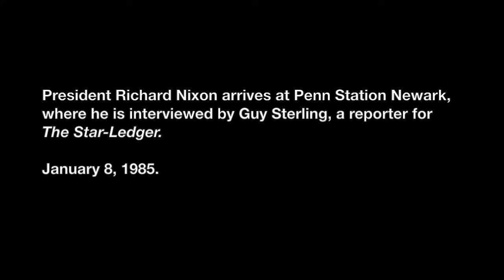Richard Nixon in Newark Penn Station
On January 8, 1985, while sitting at my desk in The Star-Ledger newsroom, my friend in the Newark police force called to tell me that ex-President Richard Nixon, a resident of New Jersey at the time, was scheduled to be coming back to Newark that afternoon by train following a day trip to Washington, DC.

The story was that Nixon and his staff were in the nation's capital to talk about plans for his presidential library but couldn't get a flight back to New Jersey and opted for the train instead.

My cop friend figured it was a natural for me since I'd interviewed Nixon one-on-one a couple of years earlier at the Meadowlands Arena during a performance of the circus, and I agreed. Nixon couldn't have been more cordial, and he did remember me from our previous meeting.

I approached him in Penn Station cold, not knowing if I'd get 30 seconds with him or 30 minutes, and our talk lasted at least 15 minutes, enough for me to get my story, which, when it was published the next morning, was picked up by the Associated Press for national distribution.

As our discussion was winding down, The Star-Ledger photographer on the assignment asked Nixon if he could take one last photo, prompting the former president to put his arm around me, gently pull me toward him and ask in response: "How about the two of us?"

As we were heading our separate ways, Nixon told me to send him the picture and he'd autograph it, which I did and he did. I still have it. On it, Nixon thanked me for my "excellent reporting," maybe one of the few times in his life he had something nice to say about a reporter. He also sent me a couple of inscribed books later on, one of which was from his privately printed edition of the volume.

Richard Nixon may be one most reviled presidents in American history, but to me he was a consummate gentleman on each of the occasions we spoke, someone eager to address the pressing issues of the day in a serious, deliberate manner and interested in sharing his thoughts with the public. I consider our conversations among the highlights of my reporting career.